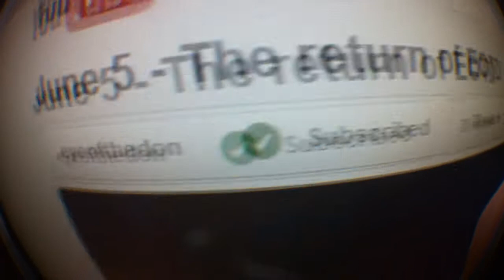New Underwear Designs(Day 592)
Karlis happened. 592.
LINKS